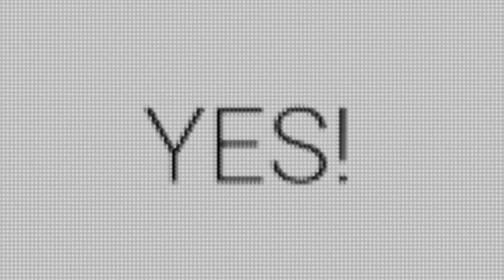HWDSB Wellness Comes First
We know our students, staff, and families are feeling many emotions ahead of the first day of school. We're here to help. Wellness Comes First at HWDSB.